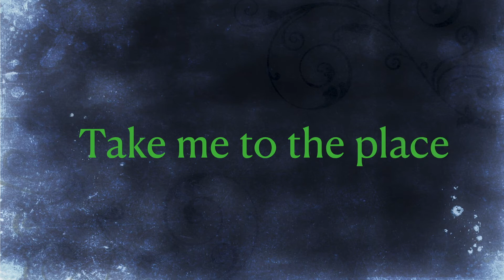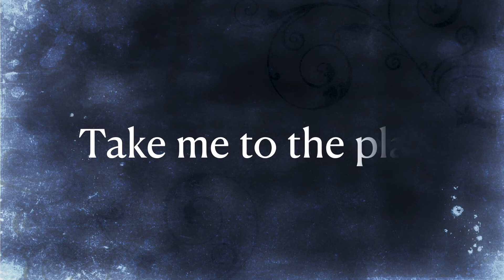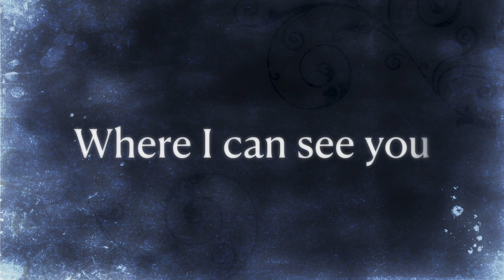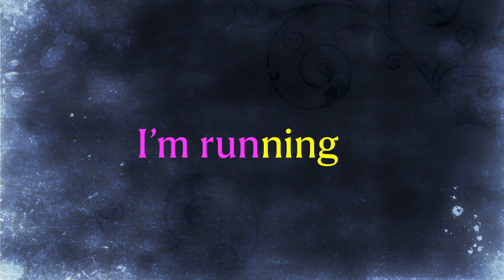Margaret (instrumental)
A song.